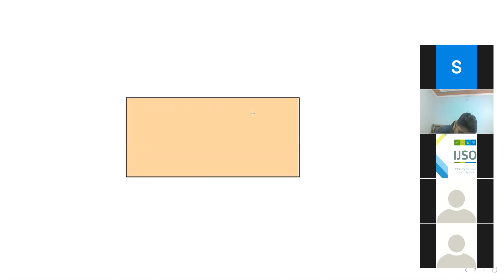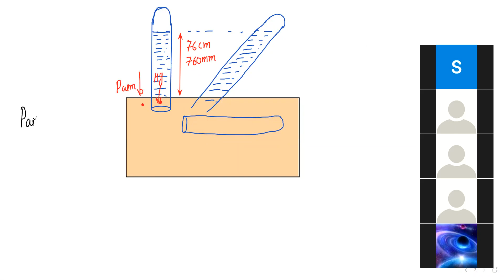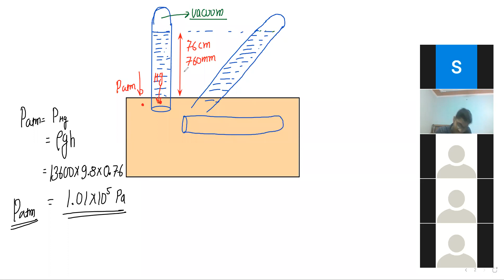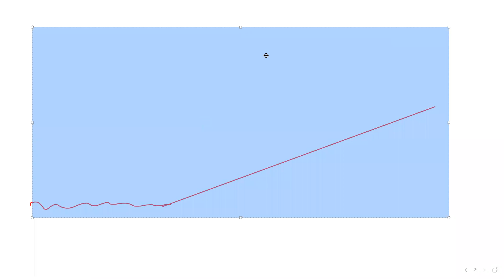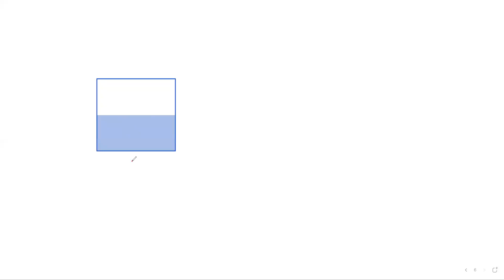CLASS 9 14 AUG